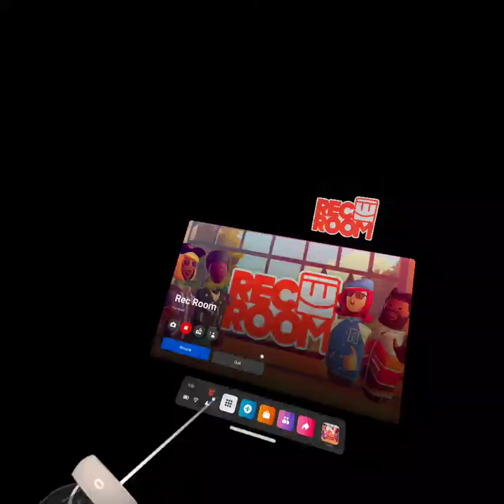Battling it out in Public Rec Room Paintball July 18, 2022